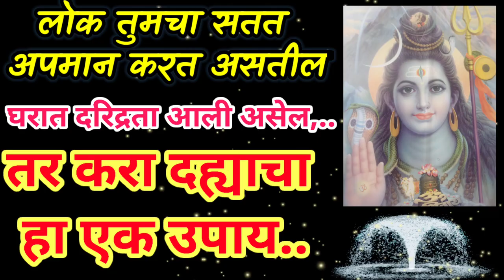हा उपाय करा लोक तुमचा कधीच अपमान करणार नाही.. घरातील गरिबी कायमची दूर होईल..